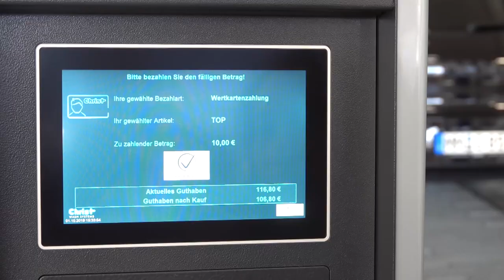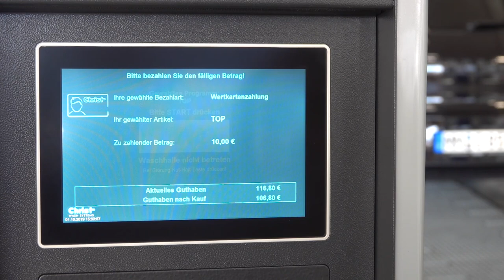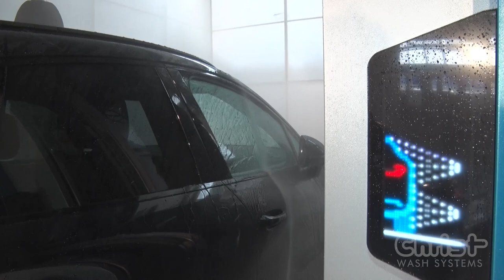CADIS, a star is born | deutsch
CADIS, a star is born

Die neue CADIS ist eine leistungsstarke, moderne Portalwaschanlage
der nächsten Generation mit sehr umfangreichen Ausstattungsoptionen und zwei Designlinien.
Dieses Modell wurde im Hinblick auf die besonderen Anforderungen im Bereich Tankstellen, Waschcenter und in der Basisausstattungsvariante auch für kleine Servicebetriebe entwickelt.
Wesentliches Merkmal ist, dass die CADIS den neuen
Christ-Standard (Low Emission, High Performance) erfüllt
und mit sehr geringen Außenabmessungen und maximaler Waschbreite /-höhe überzeugt. Das variable Trocknungskonzept und ein Baukastenprinzip ermöglichen eine genaue Anpassbarkeit der Maschine auf die Bedürfnisse des Standortes. Niedrige Kosten
bei Investition, Verbrauch und Instandhaltung garantieren dem Betreiber einen maximalen Ertrag.

87734 Benningen
Germany